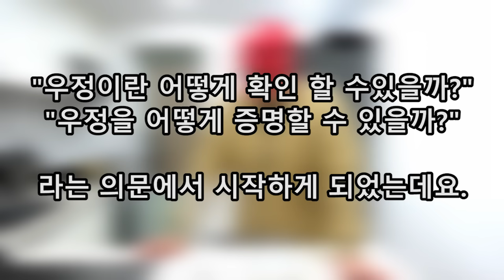절친들에게 납치당함??!!!! Prank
＊공유는 가능하지만 불펌은 하지 마세요.